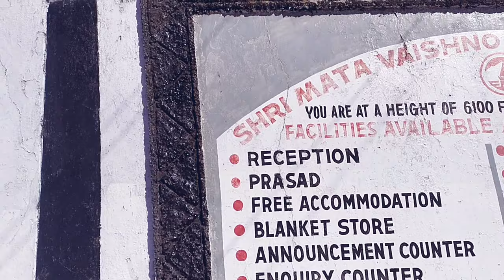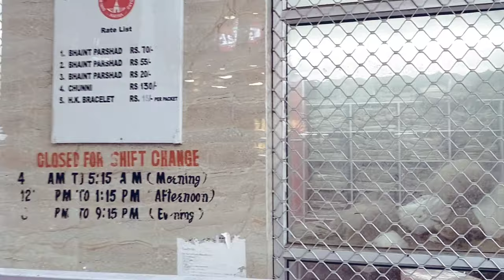VAISHNO DEVI VLOG || Jai Mata Di || DHAMIJA FILMS || Indian Vlogger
I am a bike enthusiast; there's a certain amount of romance to bikes. They're both beautiful and utilitarian. I hope you will like my videos, On this channel I am going to show you amazing moto vlogs on my Bikes, I Always Appreciate And Strictly To Follow Traffic Rules.